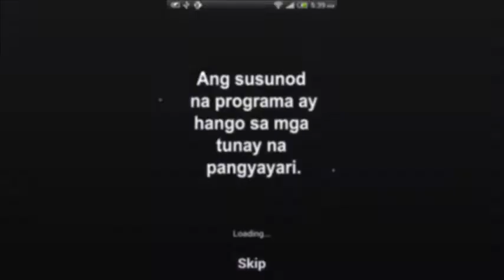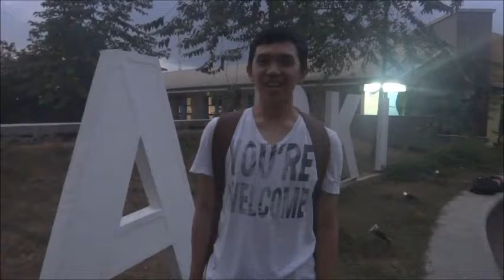Best Video Ever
The applicants were asked to make a 2 to 5 minute video that answers the question: "What is UPCLAS?" for their Pub Task. Here's what they came up with:

UPCLAS Apps 2013B Pub Task

by
Catherine Mitch Operio
Desa Pardinas
Mae Miranda
Pola Diestro
Christopher Calimag
Keith Richard Faminiano